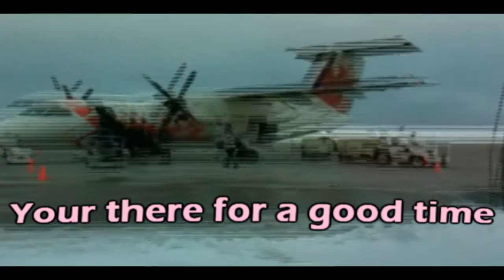Jackie's Birthday Video